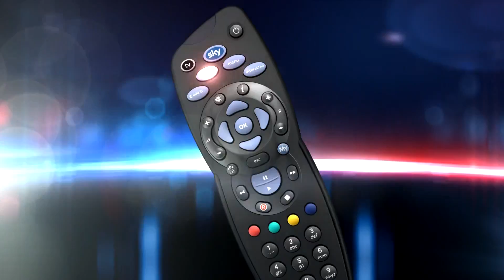Sky Primafila HD Italy [fullHD] - Advert & Ident - 25.10.2013